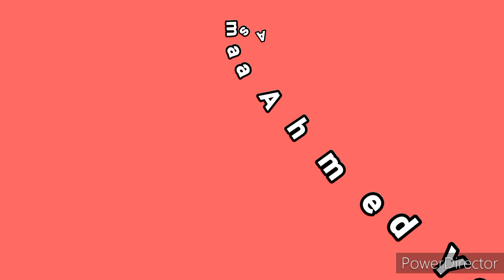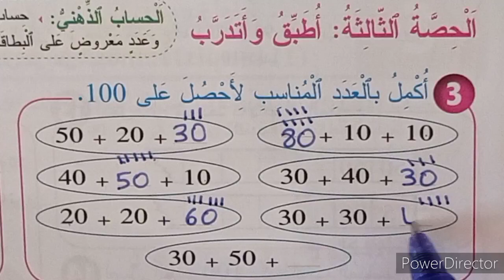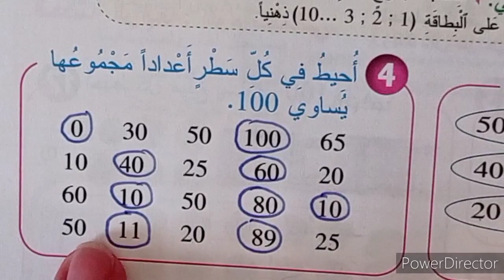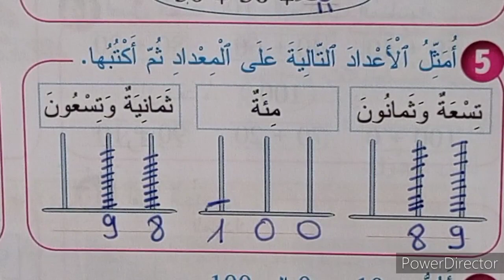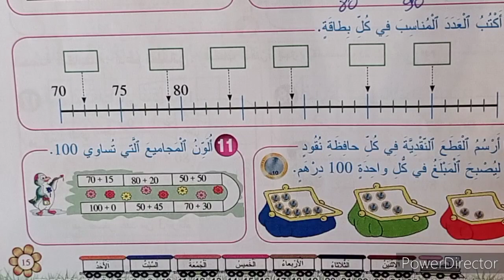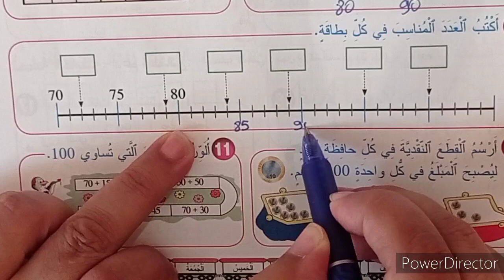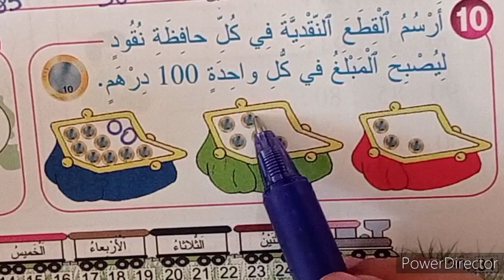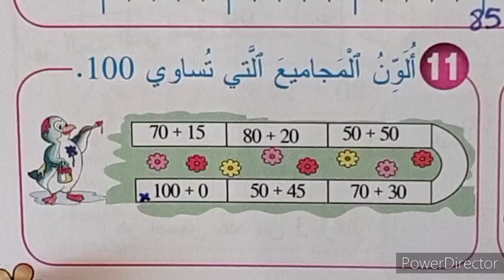المرجع في الرياضيات الثاني ابتدائي العدد 100 الصفحة15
إنجاز تمارين الصفحة 15 كتاب المرجع في الرياضيات.
المستوى الثاني./العدد 100.